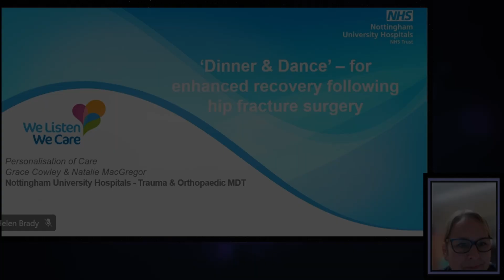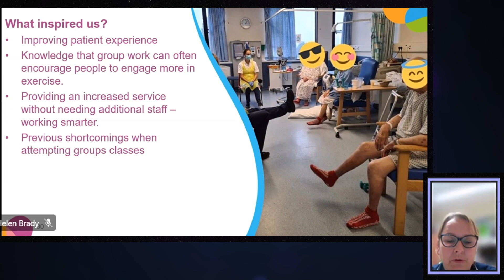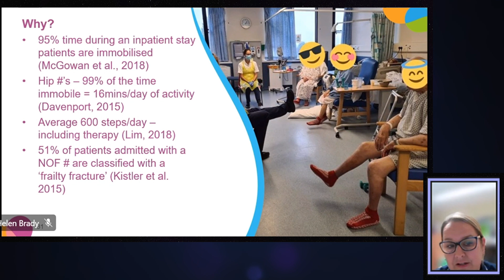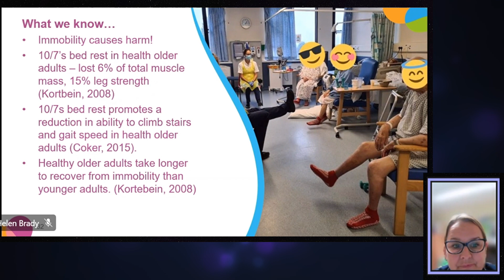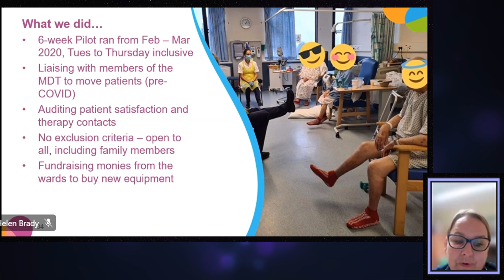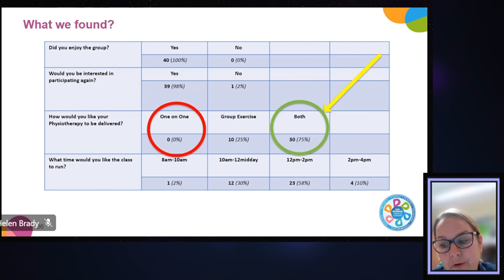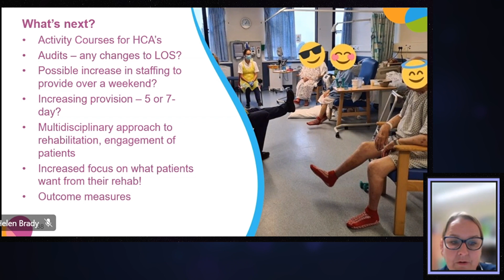Nottingham University Hospitals NHS Trust - 'Group Physio' and 'Dinner & Dance' for enhanced...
Full Title: "'Group Physio' and 'Dinner & Dance' for enhanced recovery after hip fracture surgery"

This project was a finalist in the “Personalisation of Care” category as part of PENNA 2021.